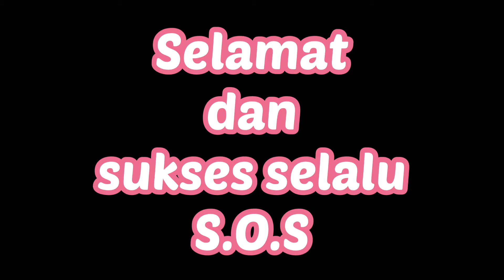Baksos Scooterist 1442 H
Scooter Owner Sukorejo - bersama raih kebahagiaan, buka bersama dan bakti sosial santunan anak yatim dan dhuafa...
pembacaan tahlil & yasin untuk :
alm. mbah min ( malang )
alm. mbah tri ( surabaya )
alm. nderon bajaj ( singosari )
alm. mbah edi ( pasuruan )
alm. h.qosyim ( pasuruan )